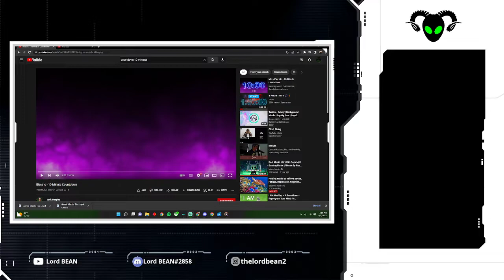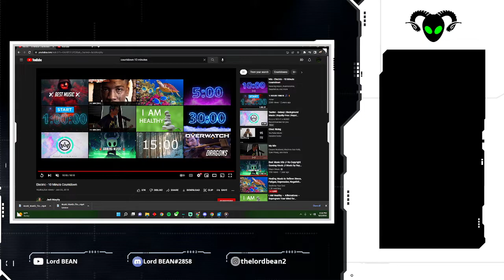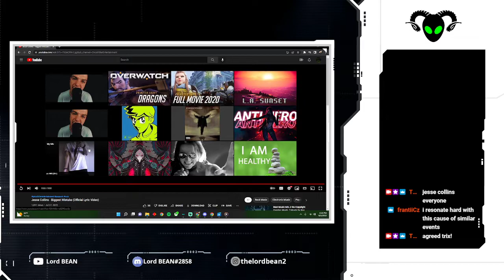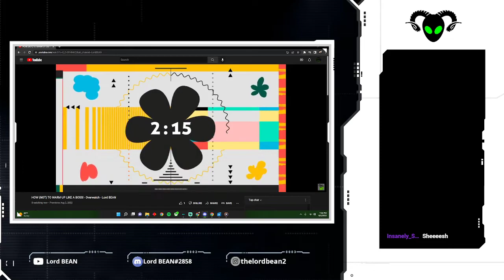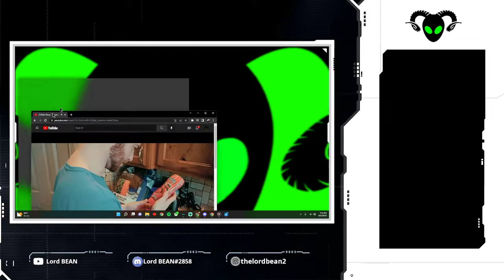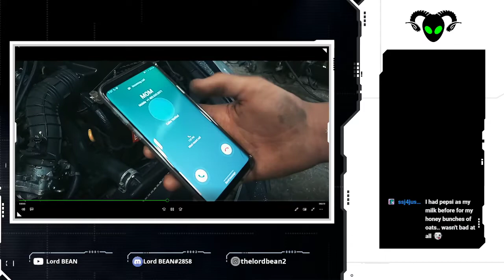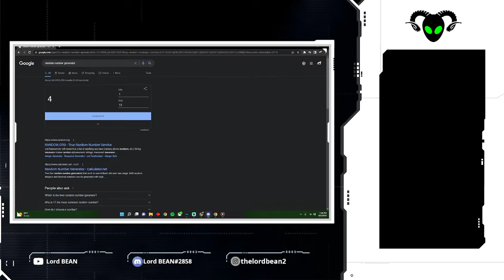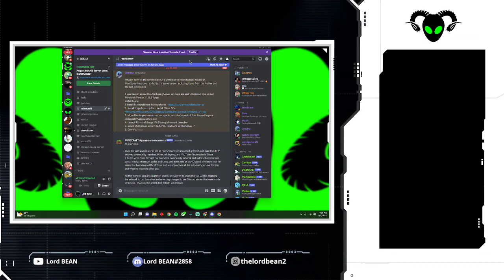BEANZ August 2022 Event!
August should be an interesting month!